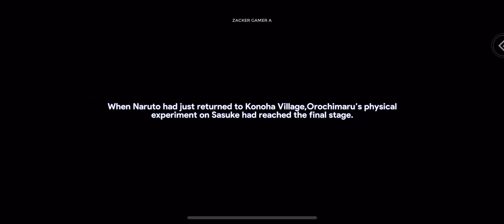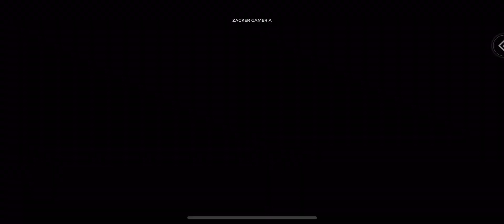Konoha: Legend Of The Ninja Gameplay - New Naruto RPG Game iOS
Konoha Legend Of The Ninja Gameplay iOS | Konoha Legend Of The Ninja New Naruto RPG Game | Konoha Legend Of The Ninja by THE CHELSEA CENTRE LTD

Embark on a mobile gaming journey that reimagines the beloved manga! Enter the world of legendary ninjas, gather them in your roster, and forge formidable squads to engage in thrilling ninjutsu battles!

Unleash your creativity by mixing and matching ninjas to craft your distinct team. Create shinobi squads that resonate with your unique ninja path!

Clash of Shinobi, Thrilling Combo Confrontations
Experience classic ninjutsu with breathtaking visuals, delivering an explosive impact and endless fun!

Equitable Combat, Riveting Showdowns
Engage in 3v3 landscape mode Tactical Card Game (TCG) battles! Tap your way to victory, defeating every adversary!

Bonds of Friendship, United in Battle
Explore the realm alongside your friends! In the shinobi world, no one climbs to the top alone!

Diverse Strategies, Rule the Battlefield
Select your preferred Secret Scroll Skills, recruit your cherished epic ninjas, and strategize wisely to conquer every challenge!

Size: 2.7GB
Language: English